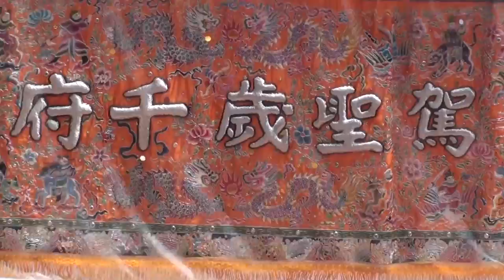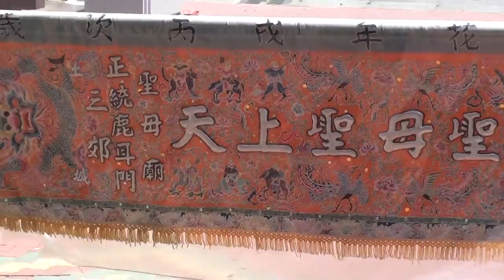土城鹿耳門聖母廟乙未(104)年祈安香醮出巡遶境（土城香）~拍攝地點：永鎮宮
(104)年05／01~03(五~日) 台南安南區土城鹿耳門聖母廟天上聖母、五府千歲乙未年禳災祈安香醮出巡遶境（土城香）